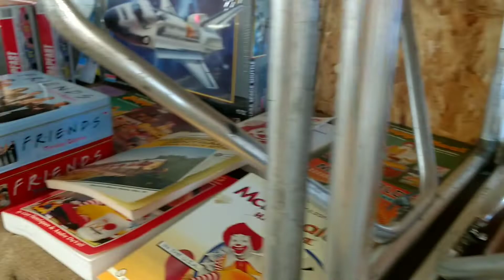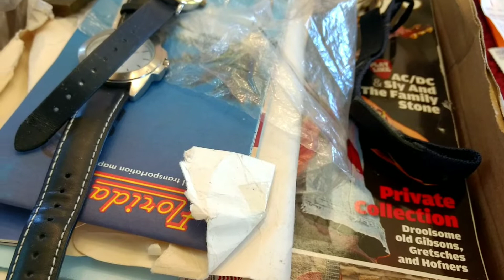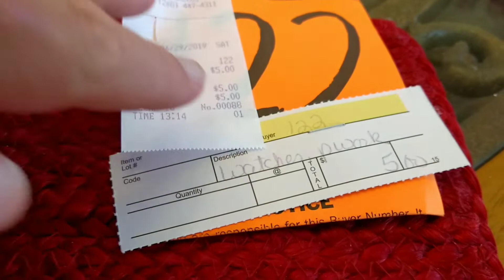Live Estate Auction Footage $5 Ernest Borel Vintage Cocktail Watch Old Lunch Boxes for Days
Buying and Finds from Estate Sales, Garage Sales, Thrift Stores and Auctions. Make extra money finding toys, gold, silver and collectibles. Selling on eBay, letgo, Craigslist, Facebook marketplace. I've been doing this for a very long time and been on eBay since 1998. Started going to flea markets by myself when I was 10-11 years old in the early 1980's.